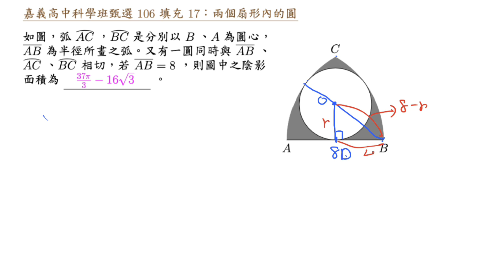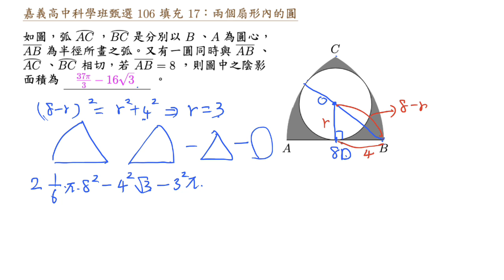嘉義高中科學班甄選 106 填充 17 兩個扇形內的圓